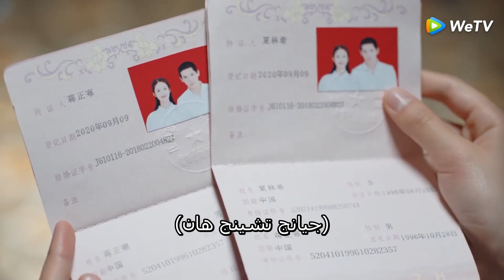حان وقت ارتداء فستان الزفاف يا لها من جميلة ! مقطع من الحلقة 28 مسلسل الحب إلى الأبد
اسم المسلسل : Forever Love
الاسم العربي :الحب إلى الأبد
النوع : رومانسي، صداقة، مدرسي، شباب،دراما
عدد الحلقات : 28 حلقة

القصة :

 جيانج تشين هان وشيا لين شي، زملاء في الصف يقعان في الحب لأول مرة، التحقا بنفس الجامعة و صاروا زملاء عمل . حب يتجاوز الزمن، من الشباب إلى النضوج، من الزي المدرسي إلى ثوب الزفاف. إنها الرحلة الرومانسية لتشين هان ولين شي اللذين يصبحان فى النهاية زوجا وزوجة.

أبطال الدراما :

Wang An Yu: في دور Jiang ZhenHan
Xia Lin Xi: في دور Xia LinXin
Chen Ze : في دور Chen Yi Chuan
Pan Mei Ye : في دور Gu Xiao Man